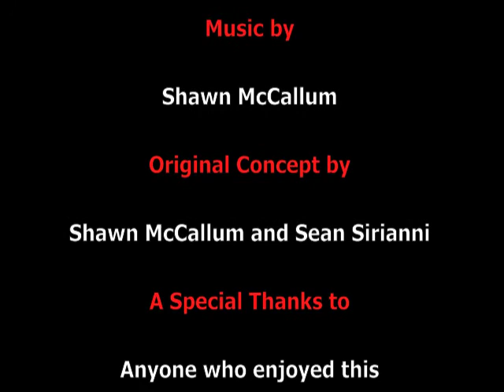Sausage Party Concept Trailer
The Kernel has stocked up on Dill Pickle flavour. He had a long absence but now he's back and in need of some ingredients for Ketchup flavour Popcorn. Fans of Veggie Tales be warned, this isn't for you.